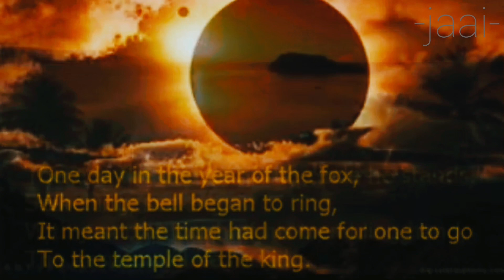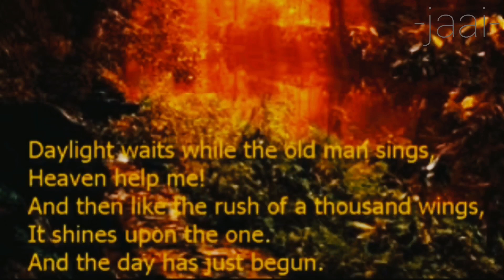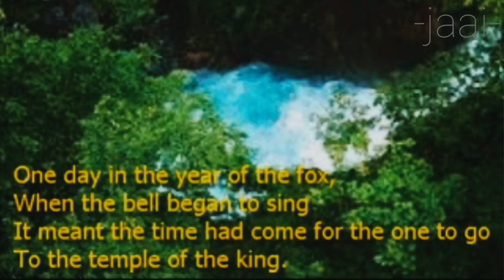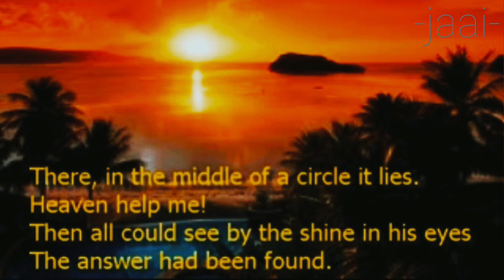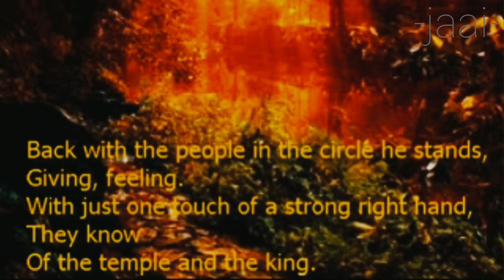Rainbow - The Temple Of The King Instrumental Cover